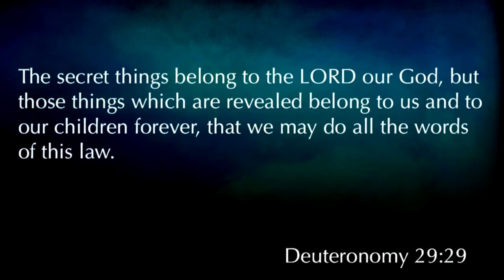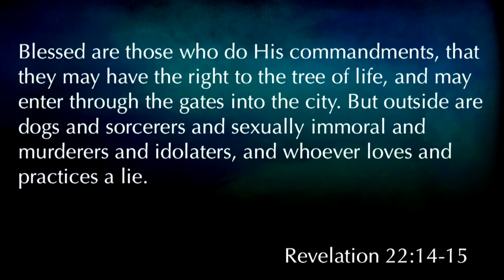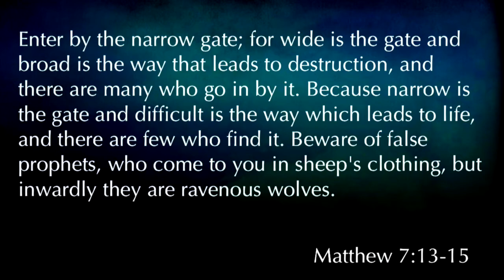Acts 13:1-13"They Ministered to the Lord"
Acts 13:1-13"They Ministered to the Lord" was taught by Pastor David Rosales at Calvary Chapel Chino Valley on Wednesday evening 5/24/17.